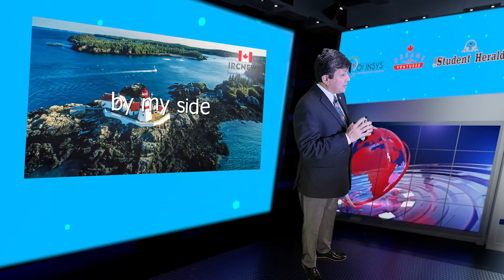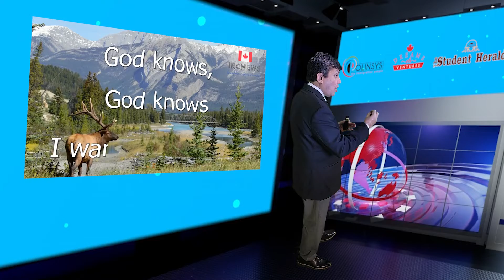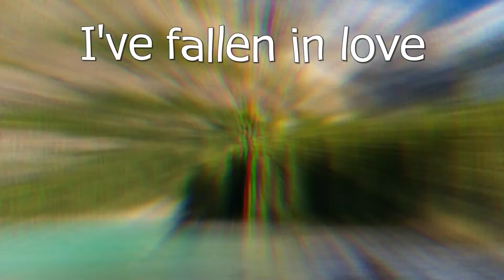Alberta launches new PNP pilot program to target tech jobs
This news coming to you from IRC News website hosted by Polinsys. Today is the 15th of January, 2022

The Alberta Immigration department is luring tech personnel into the province through a new Alberta PNP pilot program. The new Accelerated Tech Pathway began accepting applications last month. This program will offer technologists and professionals like civil and mechanical engineers, medical laboratory technicians. Software Developers and graphic designers an opportunity to be selected for Canadian Residency through the Alberta PNP program.
The minister had this to say: “Under this new pathway, tech professionals from across Canada and overseas can become permanent residents in as little as six months if they have a job offer in an in-demand tech industry occupation,”
This program will operate similar to the other Alberta Express Immigration routes. This is a employer driven program where employers must start an express entry profile with the Government
Candidates must submit that information and their offer letter online. The province will then evaluate the information and invite the applicant to submit an application through the Alberta’s accelerated program.